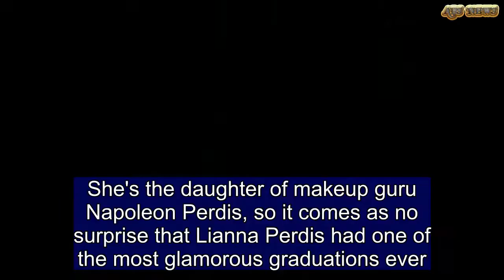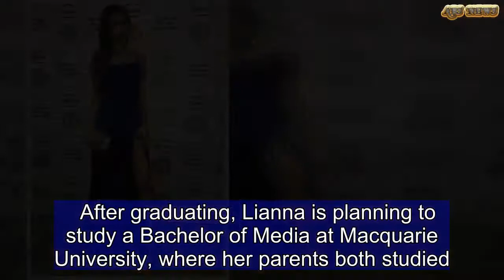Napoleon Perdis' daughter Lianna graduates high school | ABS US DAILY NEWS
She's the daughter of makeup guru Napoleon Perdis, so it comes as no surprise that Lianna Perdis had one of the most glamorous graduations ever. The 18-year-old celebrated graduating high school at the weekend, having attended The American College of Greece.Lianna looked gorgeous on the day, wearing a daring thigh-split blue gown under her graduation robe. The budding model added height to her frame, wearing metallic heels.   Share this article   Share   Her makeup was kept youthful, with Lianna wearing dewy foundation and a bronze smokey eye. She completed her look with a glossy lip and had her long dark locks out in loose tousled curls over her shoulders.   On the day, she was supported by her family, including Napoleon and her mother Soula-Marie, and her sisters, triplets Alexia, Athina and Angelene.  After graduating, Lianna is planning to study a Bachelor of Media at Macquarie University, where her parents both studied.  She is set to come back to Australia later this year, where she will be an ambassador for Mercedes-Benz Fashion Festival Brisbane. She will also join her father on the road to promote the roll-out of the brand into Priceline Pharmacy.Lianna was in Australia last month, where she jetted to Sydney to film content for The Voice Australia. The family split their time between the US, Australia and Greece.